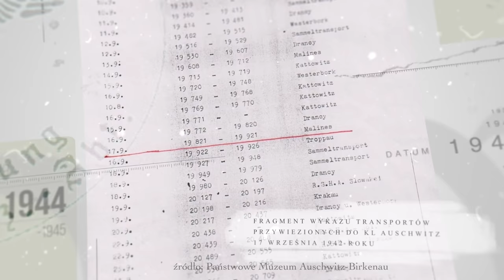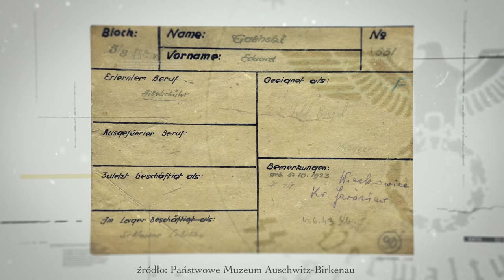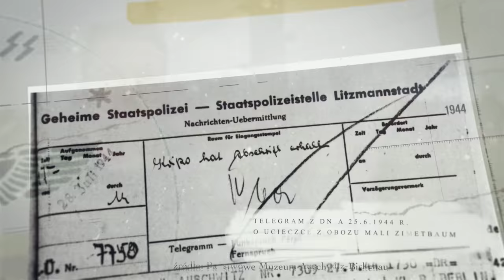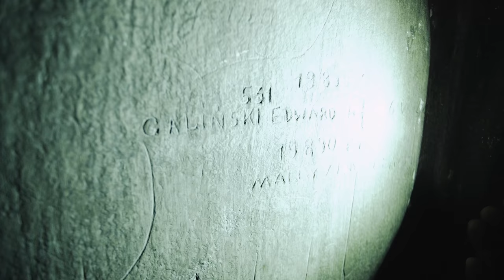Zakochali się w Auschwitz. Żydówka i Polak postanowili uciec z piekła... Łukasz Kazek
Prowadzący: Łukasz Kazek
Reżyseria: Mateusz Kudła
Zdjęcia: Łukasz Herod
Dźwięk: Krzysztof Bąk